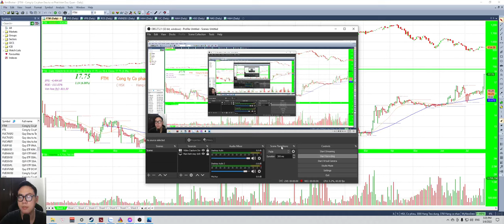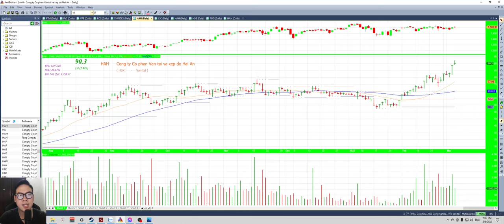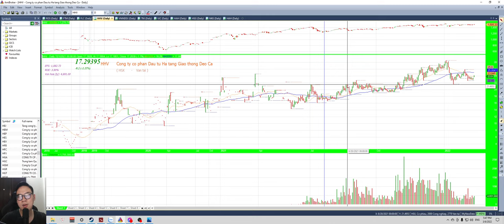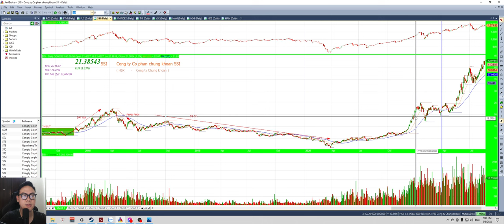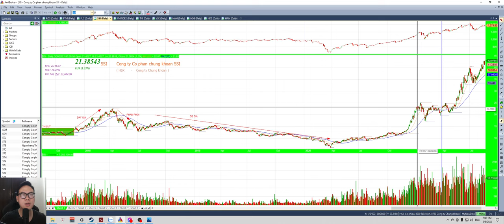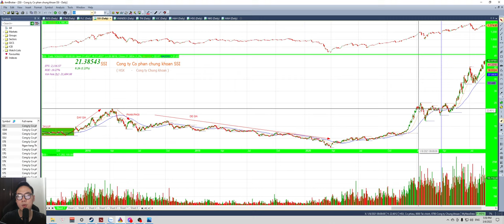🛑 CỔ PHIẾU BO CUNG LÀ GÌ ? CÁCH ĐẦU TƯ HIỆU QUẢ ?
Chào mừng mọi người đến với kênh chia sẻ kiến thức và phân tích thị trường của CKDH, nơi bạn sẽ nắm được vận động của thị trường, của cổ phiếu chỉ với thời gian rất ngắn mỗi ngày.
Mình sử dụng phương pháp VSA ( Volume Spread Analysis ) kết hợp cùng với tư duy kinh tế vĩ mô để lựa chọn cổ phiếu tối ưu, từ đó nắm giữ và ghi nhận tỉ suất sinh lời rất tốt.
Mong rằng những chia sẻ của mình có thể giúp được mọi người đưa ra những lựa chọn đầu tư thông minh và tối ưu, đó là niềm vui của mình.